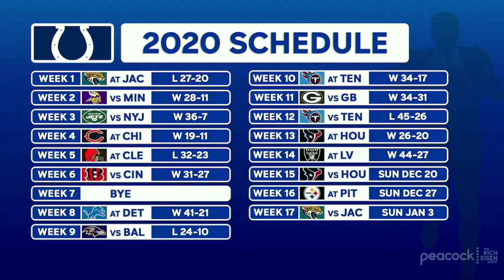Colts Owner Jim Irsay Talks Andrew Luck, Rivers’ Future & More with Rich Eisen | Full Interview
Colts Owner & CEO Jim Irsay and Rich Eisen discuss this 9-4 team’s outlook for the rest of the season, Philip Rivers’ future as the Colts starting QB, if they would ever make a run at luring Andrew Luck out of retirement, how Josh McDaniels backing out of the Indy job turned out to be a blessing in disguise, what the Colts are doing to help raise awareness of and the approach to treating mental health issues, and if the NFL is considering going to a playoff bubble like the NBA and MLB did.